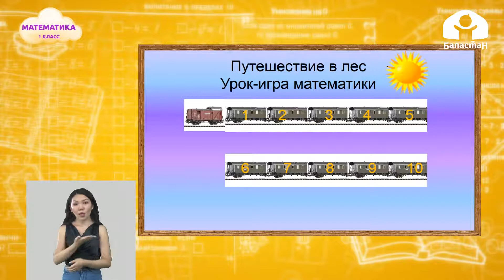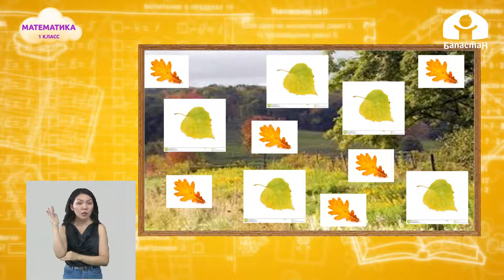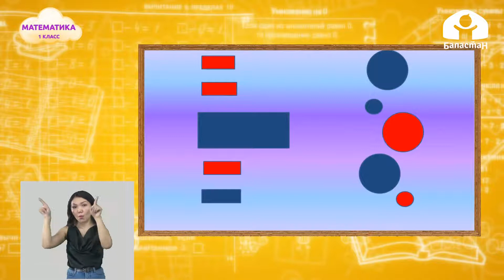1-класс | Математика | Уравнивание предметов